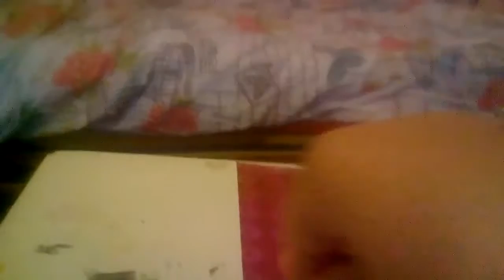Lps try not to laugh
Ignore my plaster